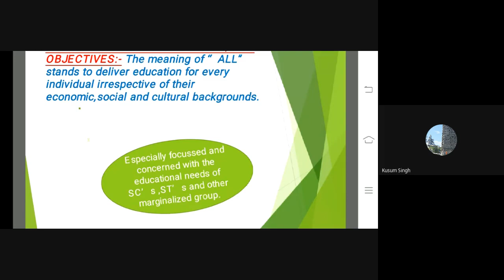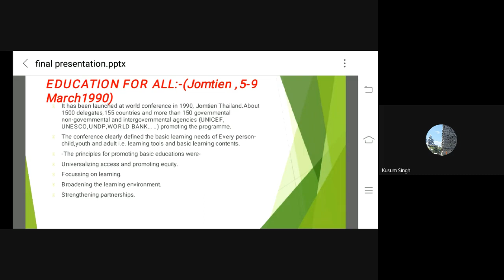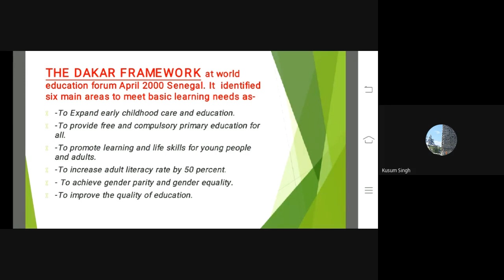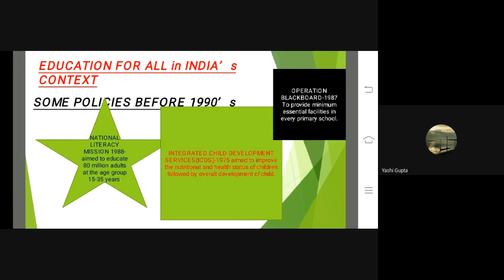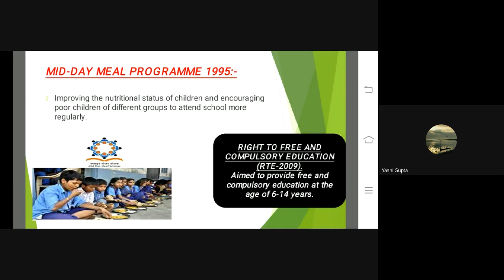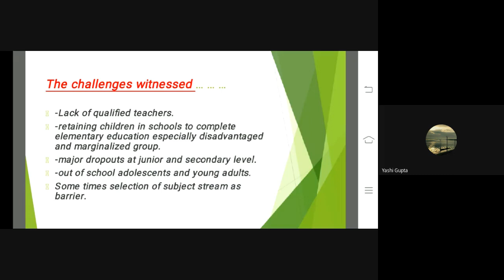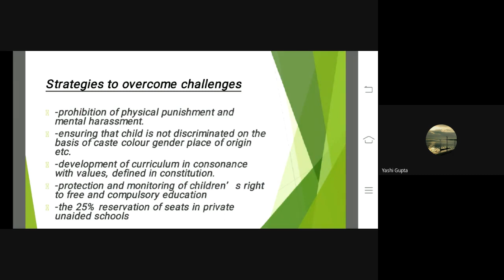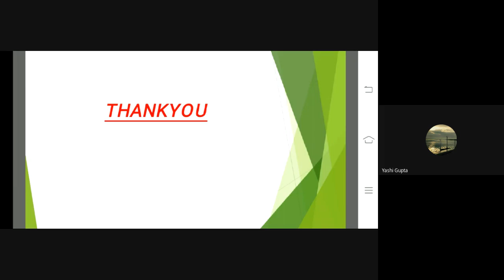Education For All: Inclusive Education Provision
Class presentation by (M.Ed. & M.A.)Post Graduate Final semester Students 2021.
Open educational Resources created by Students with Dr. Akanksha Singh.